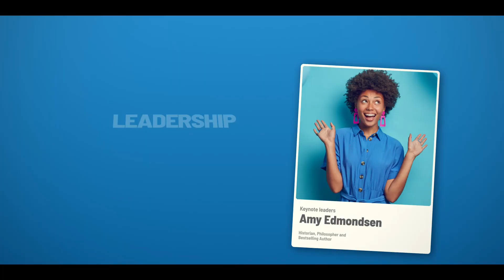Event Promo ( After Effects Template ) ★ AE Templates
Event Promo is creative After Effects template.

Main Features:

- Modular Structure
- Dynamic Event Promo
- You can use Photo or Video
- Universal Expressions
- 1920×1080 Full HD Resolution
- Compatible with After Effects CC 2017 or higher
- Images and Music are not includes
- Helpful documentation included